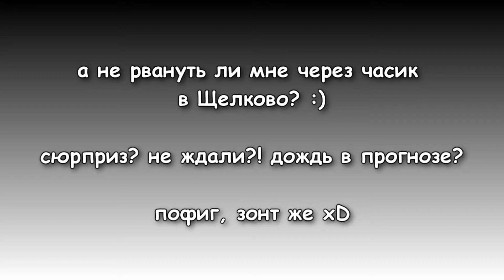райдерз этеншн плиз 21 июня 2017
планирую поснимать, присоединяйтесь